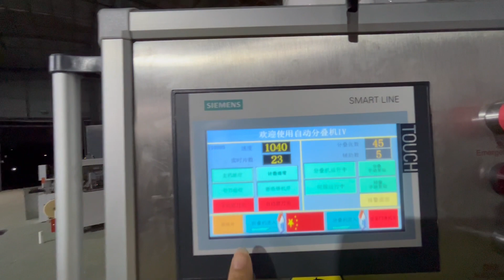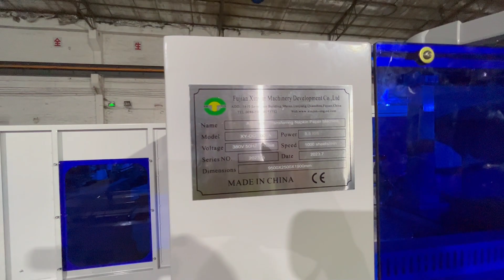Good price high speed quarter-fold napkin paper production line